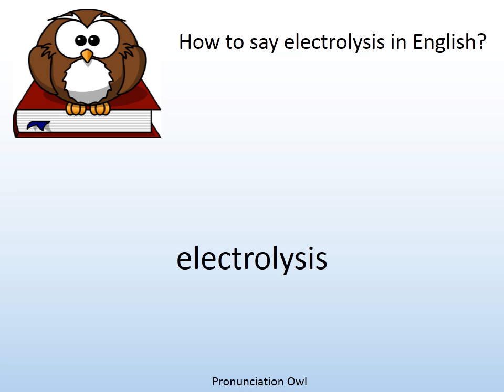How to say electrolysis in English? - Pronunciation Owl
How to say electrolysis in English? Learn the pronunciation of electrolysis!